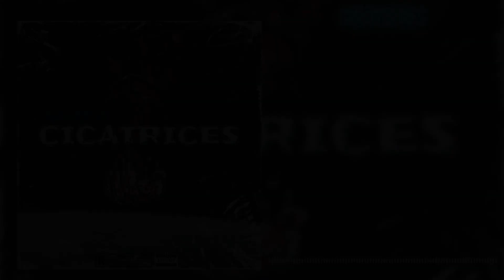CICATRICES - SINGLE TWITCH 24 [Pablokilo]